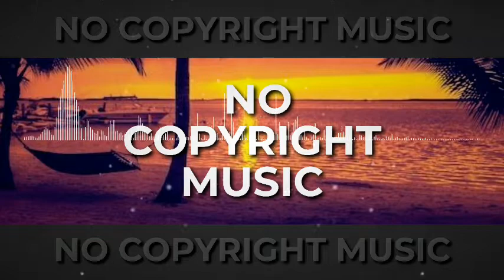Tunetank - Miami nights by Decibel